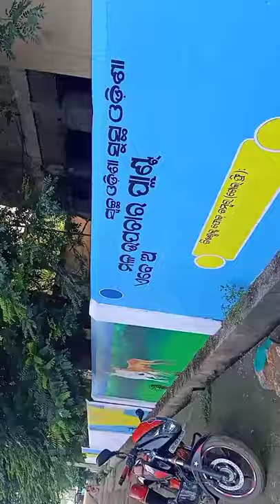tiger Wall painting